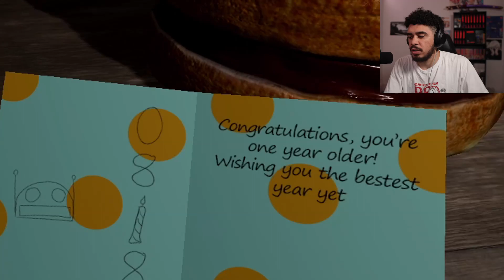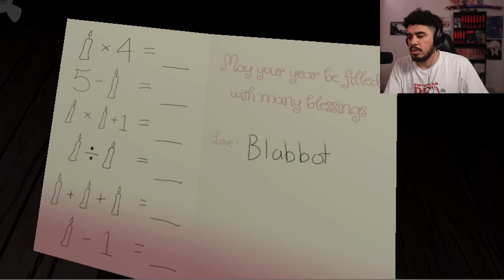WHAT IS AMANDA?! | Amanda The Adventurer | Part 2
Welcome back to another Amanda The Adventurer video! This game is crazy